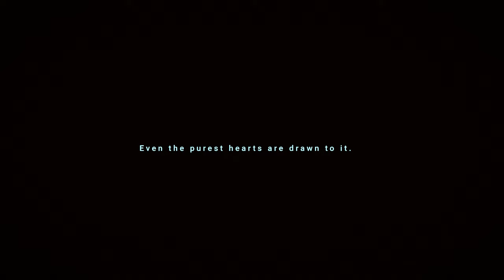Aleksander & Alina - Daylight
PLEASE WATCH IN 4K or 1080P!

I'd waited for song's realize to do this edit!!!

Fandom: Grishaverse, S&B
Characters: Aleksander Morozova, Alina Starkov
Song: David Kushner - Daylight

Programs: PP, AE
Colour: mine